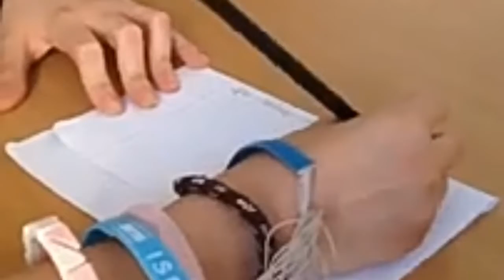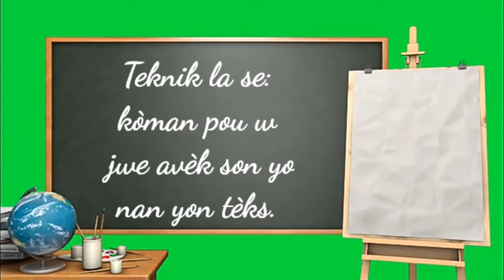MEN KOMAN POU W JWE AK MO YO.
Tony mix#music#Samo le Slamnivore#enstrui ou#video youtube#eske w te konnen

Map diw yon granmèsi,dèske w apresye travay sa.
pou fè kèm plis kontan map mande w abonné avèk Channel la,like videyo m yo e pataje l akzanmi w.
mwen garanti w ou pap regrèt,paske mwen la pou m ede w. pou jiskan w an mezi pou w ekri yon tèks pou kont ou.Men pou sa posib fòk nou banm ankourajman.

Videyo nou jodi,mwen te vin pataje yon bèl teknik avèk nou.pou lèn ap ekri.Siw pa gade videyo a jiska lafen ou pap konprann li.Mwen konseye w fèsa.
Se te yon plezi,nap retounen pou yon lòt videmwen yo.

SAMO LE SLAMNIVORE Se non kont Facebook ak enstagram mwen tou al fallow me fans myo.

Siw vle an kontak avem ou ka ekrim sou nimewo sa👉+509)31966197 (li gen WhatsApp tou).

Nap retounen ak yon pi bèl videyo pou ou abonnée peze ti klòch la pouw pa ratel.